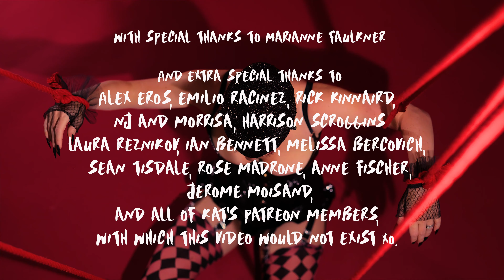Kat Robichaud- "Tick Tick" Official Video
Written by Kat Robichaud
Produced by Mark McKee
Mastered by Danny Kalib

Keys- Brendan Getzell
Drums- Kiel Feher
All other instruments- Mark McKee

Video shot by Max Johnson and edited by Kat Robichaud
Corset by Pop Antique for Dark Garden
Cat headpiece by Kat Robichaud

With special thanks to Marianne Faulkner

And extra special thanks to
 Alex Eros, Emilio Racinez, Rick Kinnaird,
NJ and Morrisa, Harrison Scroggins
Laura Reznikov, Ian Bennett, Melissa Bercovich,
Sean Tisdale, Rose Madrone, Anne Fischer,
 Jerome Moisand,
with which this video would not exist xo.